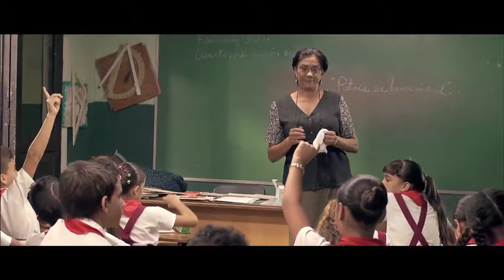Trailer Película Conducta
Narra la historia de Chala (Armando Valdés Freyre), un niño de once años cuya vida transcurre en un ambiente de violencia, con una madre adicta a las drogas y al alcohol, y perros de pelea que entrena para sostener su casa. Este niño que entra a la escuela sin despojarse de su marginalidad y su violencia, tiene una relación especial con su maestra Carmela.